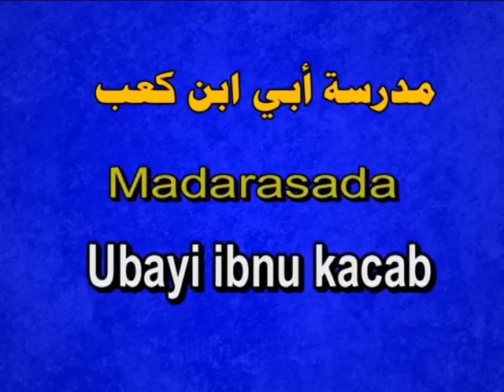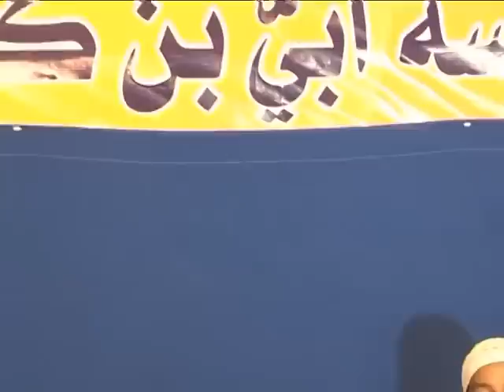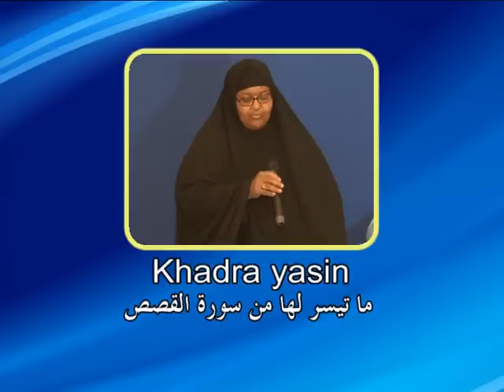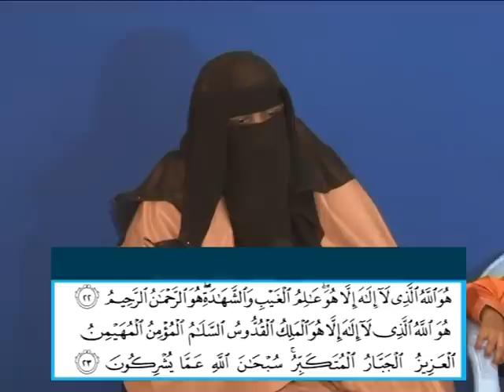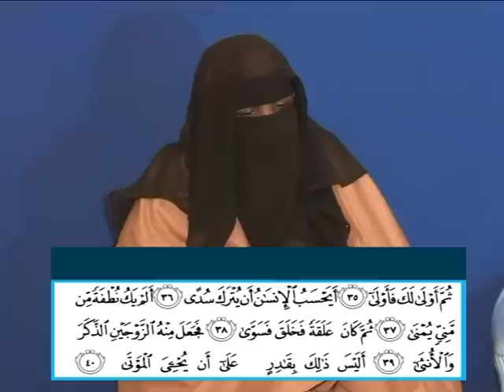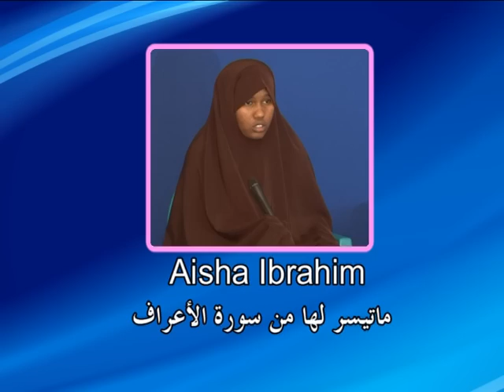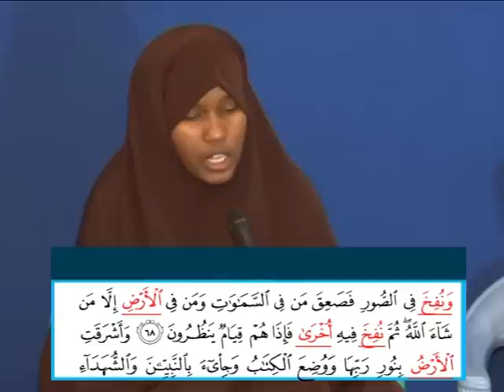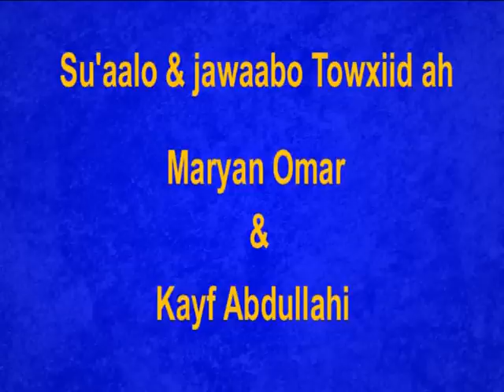Gabdhaha Madarasada Ubayi ibnu kacab Qaybtii labaad 2015